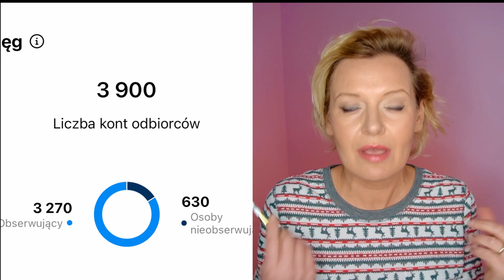🇵🇱 4 topowe zmiany na Instagramie.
Linki
1. Kurs dla 🟢 ZIELONYCH Z INSTAGRAMA.

2. Marta Kaczmarski na Instagramie

Pewnie zadajesz sobie pytanie, czy są jakieś zmiany na Instagramie w 2022.
Zanim poruszymy ten temat, zobaczymy co nowego Instagram wprowadził w 2021 roku I które z tych zmian będą miały wpływ na trendy i kierunek prowadzenia firmowego konta na Instagramie. Czy Instagram stanie się aplikacja opartą na wideo? To jest chyba najczęściej zadawane pytanie zwłaszcza w kontekście rolki, która pod koniec 2021 weszła na Instagram Polski. Czy Instagram rezygnuje ze zdjęć? I dzisiaj Skupimy się na zmianach wprowadzonych a kolejny film, który przygotuje na tym kanale, będzie skupiał się na temacie trendy Instagrama 2022.